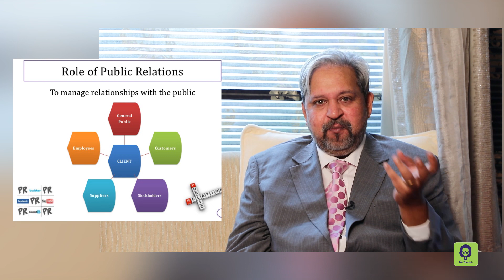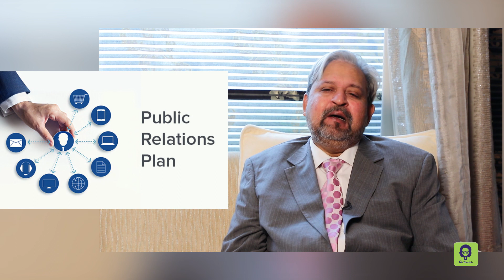Careers in Public Relations / PR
Instead of paying for ads like advertising professionals, Public Relations pros try to draw
media attention to their clients hoping that print, online and/or broadcast journalists will
decide that there is a story worth covering through their paper, magazine, website or tv/radio
program.

Public relations (PR) is about managing reputation.
Creative communicators who thrive on the demands of client reputation management should
check out the competitive field of public relations

Sanjay Ramamoorthy was with the PR function at Zee.
He now runs Aurum Media.